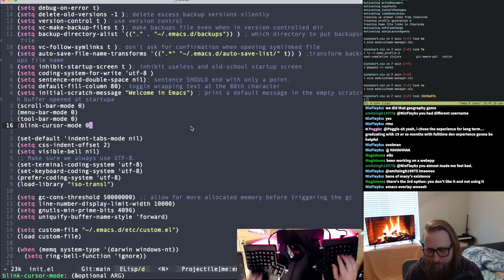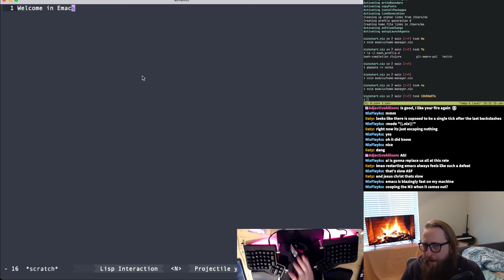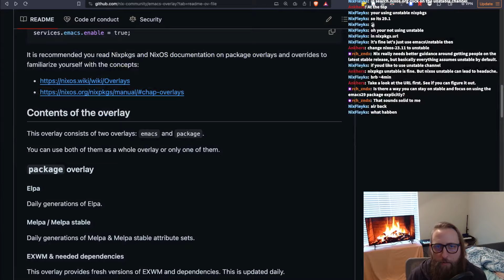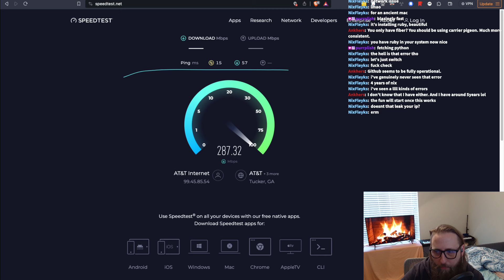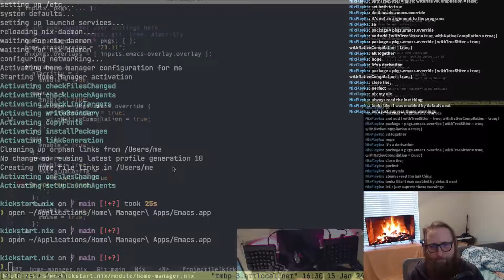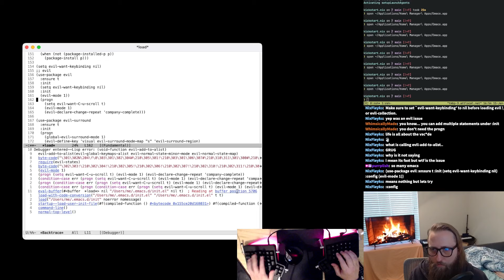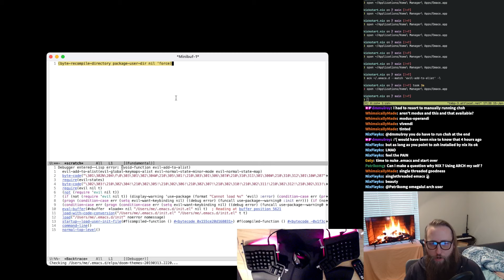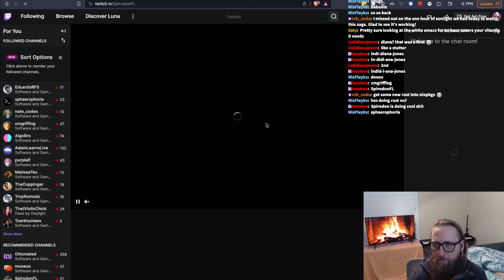Managing Emacs with Nix ❄️ on macOS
Today I learn (with a lot of help from chat) how to get an overlay working for me to get emacs working properly with nix! It takes some time but we eventually get there. We still need to manage emacs packages with nix, but that'll be in a future episode!